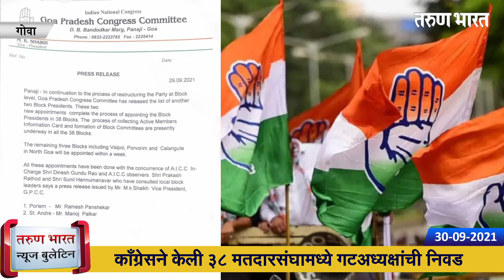गोवा न्यूज बुलेटिन | Goa News Bulletin | 30-09-2021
गोवा राज्यातील महत्वाच्या बातम्यांसाठी पाहा तरुण भारतचे खास बुलेटिन…
1)लुईझिन फालेरो कोलकात्याहून गोव्यात परतले
2)बी.पी.देशपांडे यांची मुंबई उच्च न्यायालयाच्या न्यायाधीशपदी नियुक्ती
3)गोव्यात लवकरच कृषी विद्यापीठाची स्थापना
4)काँग्रेसने केली 38 मतदारसंघामध्ये गटअध्यक्षांची निवड
5)निवडणूकीपूर्वी नोकरीचे आमिष दाखवून सरकारकडून तरूणांची फसवणूक
6)होंडा--सोनशी मार्ग खड्डे खोदल्याने  वाहतुकीसाठी धोकादायक.
7)पाळोळे येथील प्रसाधनगृहात स्थानिकांना शुल्कात सूट
8)पेडणे मतदारसंघाच्या विकासासाठी मतदारांनी साथ द्यावीः उपमुख्यमंञी बाबू आजगावकर
9)सत्तरी तालुका शेतकरी संचालक मंडळाची 17 ऑक्टो?बर रोजी निवडणूक 18 उमेदवार रिंगणात.
10)मांदेत कचरा क्षेत्र होण्याआधी आवर घालाः सुनयना गावडे